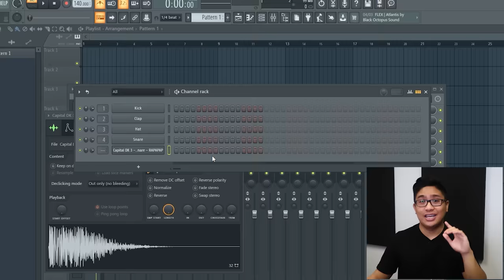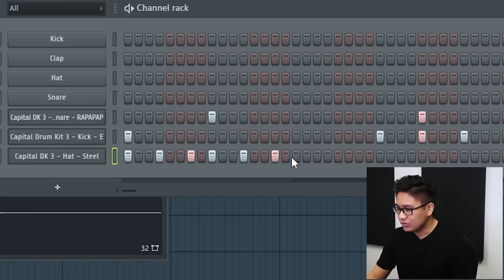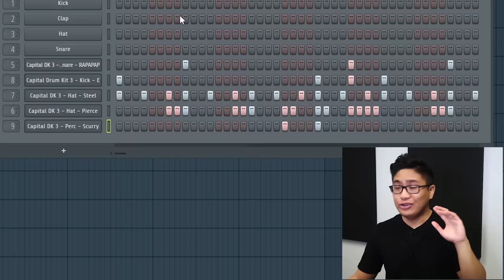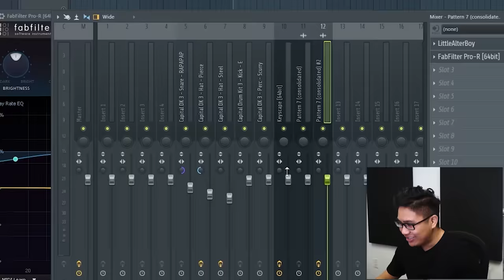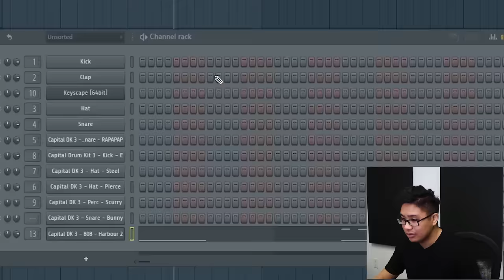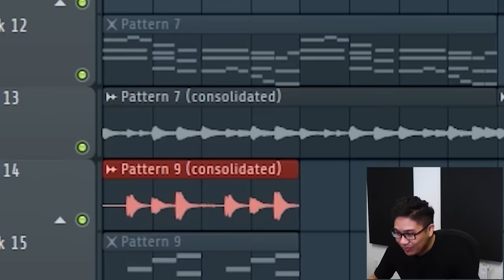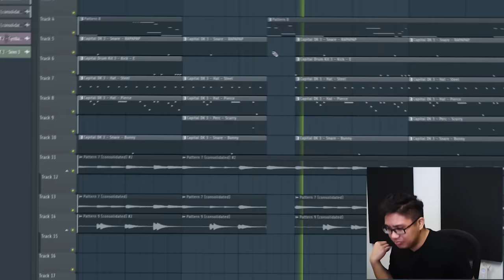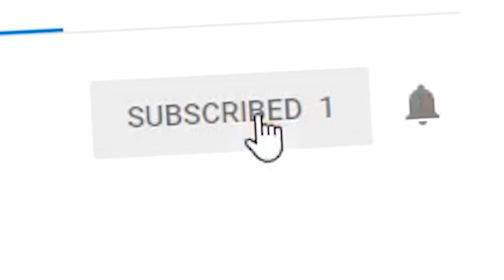How To Make Drill Beats In FL Studio! (Making A Beat From Scratch)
In this video, I am going to show you guys how to make UK/NY Drill Beats In Fl Studio! Some of my favourite drill artists are Pop Smoke,  Shaybo, and Fizzler. The genre is defined by its dark melodies, as well as its unique/complex drum and 808 patterns. What I showed you in this video is pretty much the basics of drill music. There is definitely a lot more you can do in the genre but this will give you guys a good start. Let me know what genre you would like me to breakdown next!

Go follow my editors @seen.png @mdosik